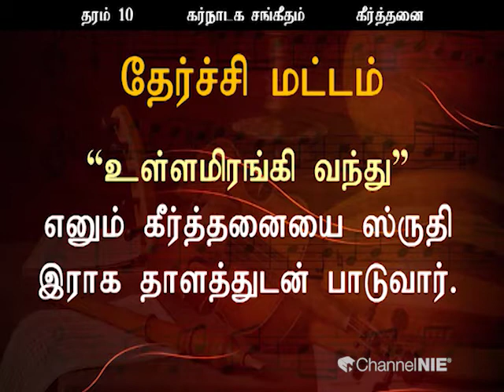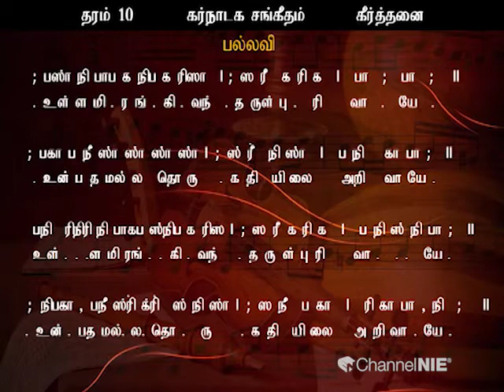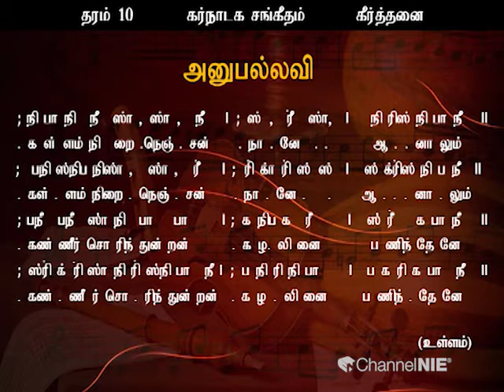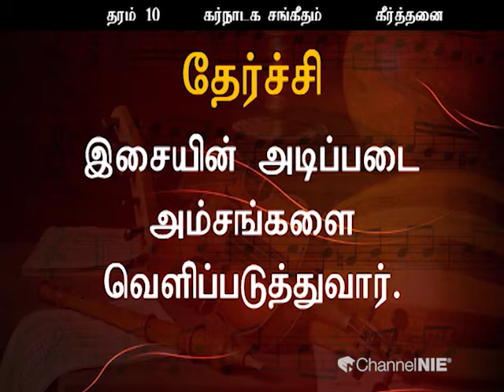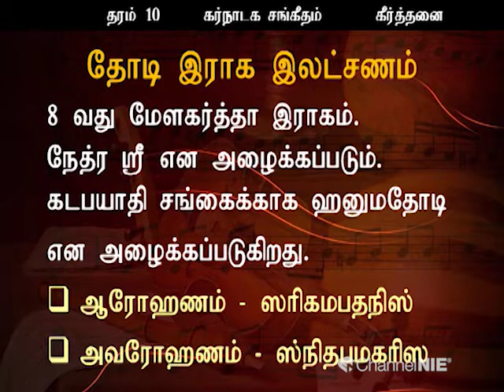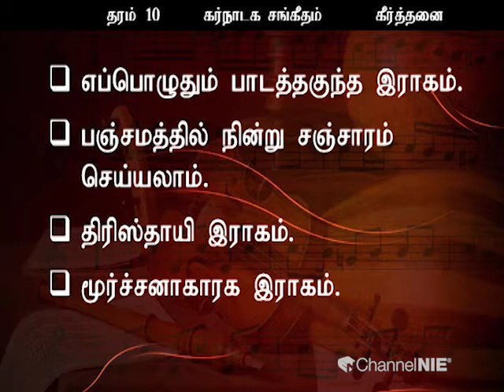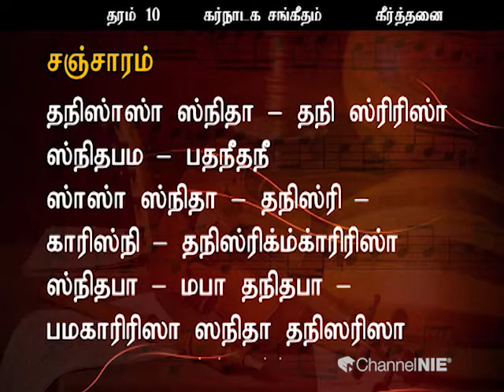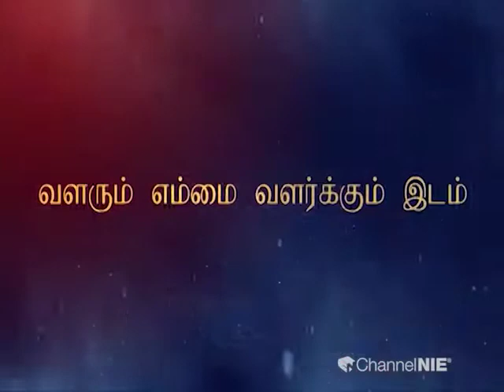கீர்த்தனை – உள்ளமிரங்கி வந்தது | தரம் 10 | Music | கர்நாடக சங்கீதம் | P 03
Rep: 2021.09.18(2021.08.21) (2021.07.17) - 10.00 p.m
Follow on: